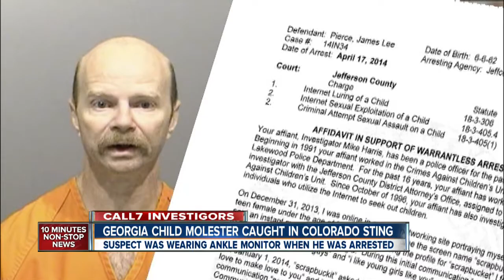Georgia child molester caught in sting still wearing tracker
A Georgia child molester was still wearing an ankle monitor when he traveled to Colorado, allegedly believing he was going to have sex with an underage girl.